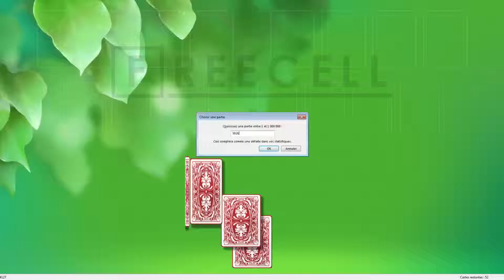Solution to freecell game #5826 in HD